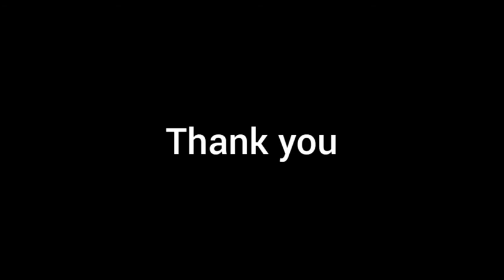Second Commentary Video ( Social Stratification)